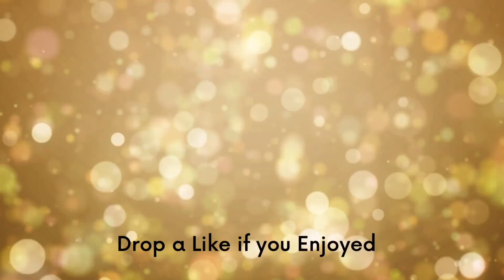Ofra Mystery Box | This Looks Familiar 😂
🟣FRIEND MAIL 📬
Goddard Ks
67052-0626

Truly Appriciate Anytime You Use My Codes 💖

💰Unearthly Cosmetics ( formally known as Alien )
Affillate Code *
DEBUTAWN
SAVES 10%

💰Nomad Cosmetics
Code
Debutawn
Saves 10%

Affilate Code*
DEBUTAWN
Save 10%

💰Base Blue Cosmetics
Code
Debutawn
Save 15%

💰Wenzdae Cosmetics
Code
Debutawn
Saves 10%

💰Rebellious Unicorn Cosmetics
CODE
Debutawn
Save 20%

💰Curst Kosmetics
CODE
DEBUTAWN
Saves 10%

💰Untitled Designs
CODE
DEBUTAWN
Save 20%
T-shirts , Stickers, Cosmetics Bags

💰 Snocca Nails
 Debutawn
Save 15%

Save $7 on Uber Eats use Code
eats-debbiek4942ue

🌟In depth YT video explaining my Dercums disease-

If your a subscriber of mine I want to tell you thank you and that you all are so very special to me!